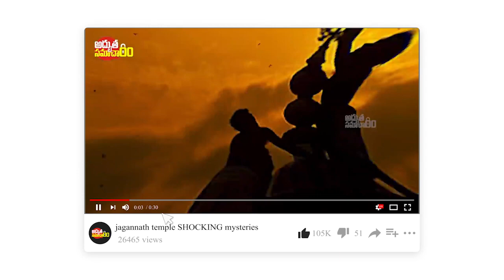ఈ ఆలయంలో ఇప్పటికీ రోజు జరుగుతున్నఅద్బుతం | Bija Mandal Vidisha Madhya Pradesh | Adhbutha Samacharam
ఈ ఆలయంలో ఇప్పటికీ రోజు జరుగుతున్నఅద్బుతం | Beeja Mandal Vidisha Madhya Pradesh | Beeja Mandir  Vijay Mandir | Bija Mandal Temple | Bija Mandal Khajuraho 2022 | Khajuraho Mandir Ka Rahasya | Little-Known Bija Mandal Ancient Temple | A historical Monument- Vijay Mandir/Bija Mandal Vidisha | Adhbutha Samacharam Facts In Telugu | Adhbutha Samacharam

More Interesting Videos :
ఇప్పటికి అంతుచిక్కని పూరీ జగన్నాథ ఆలయ రహస్యాలు